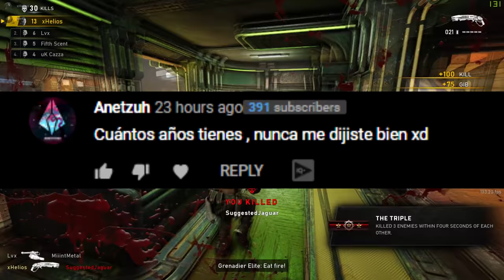Gears 5 - Helios First Q&A?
★ Controller Configuration ★
I use  a normal xbox one controller.